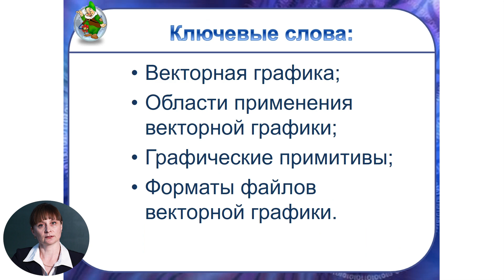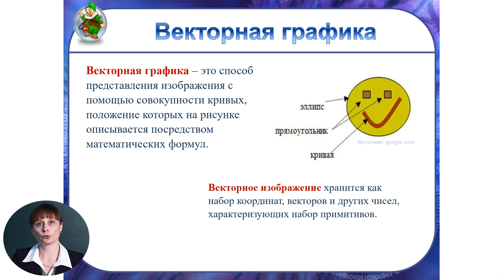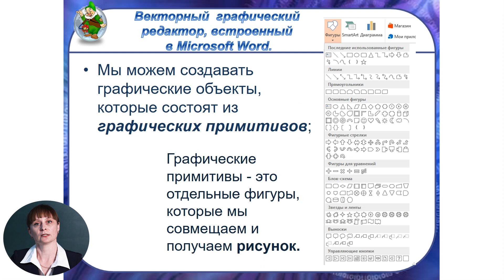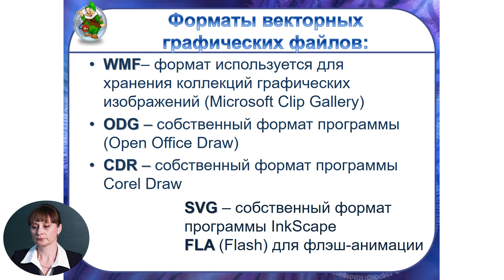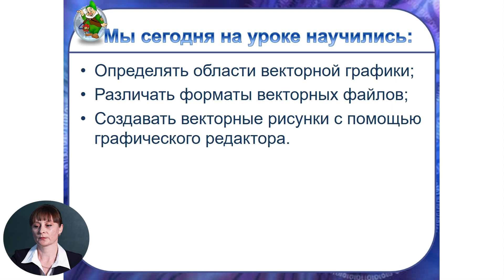10й класс; Информатика; "Векторные изображения. Создание и редактирование"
Тема урока: Векторные изображения. Создание и редактирование
Учитель: Макарь Любовь